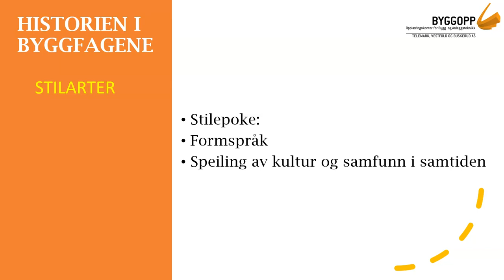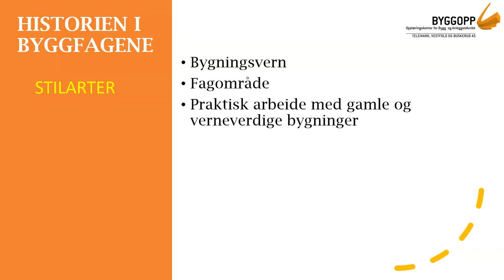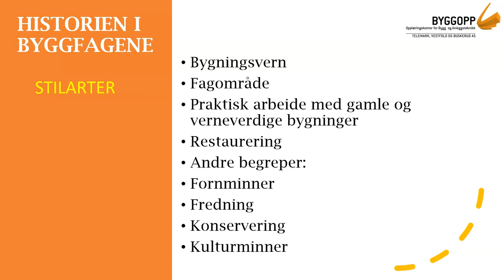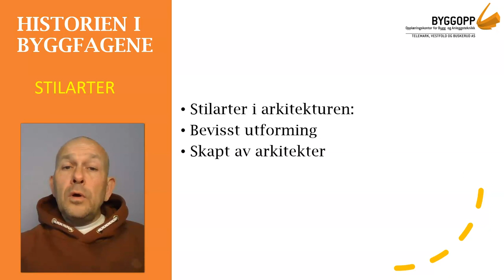03 Historien i byggfagene stilartene